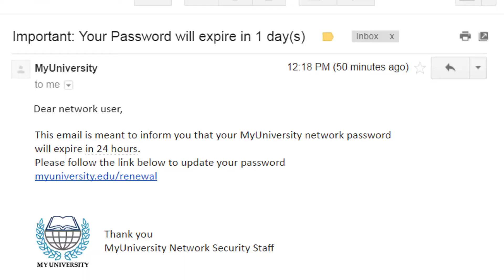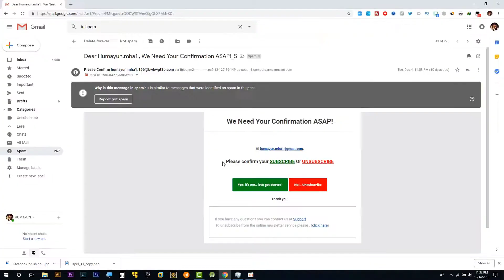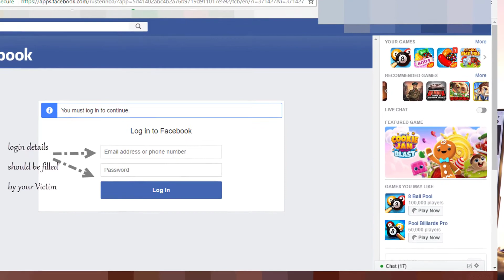What is Phishing ? How it works | Protect Yourself | Your Bank Account Can Be H4ck through Phishing?